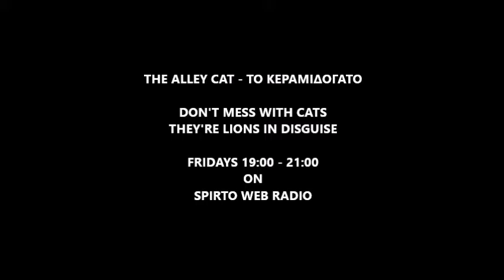The Alley Cat - Το Κεραμιδόγατο Don't Mess with Cats - Jumb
March 3, 2017 teaser for Spirto Web Radio